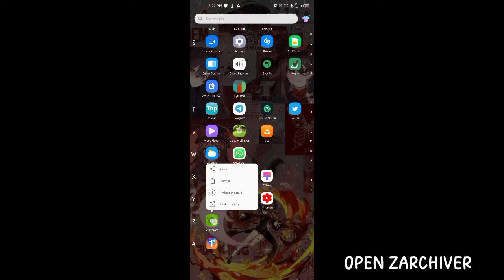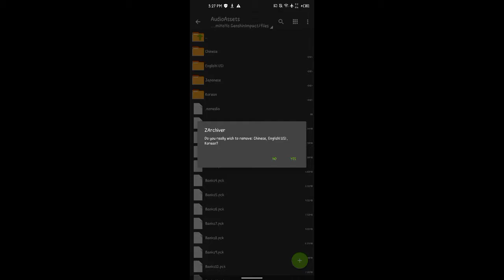How To Reduce Size In Genshin Impact